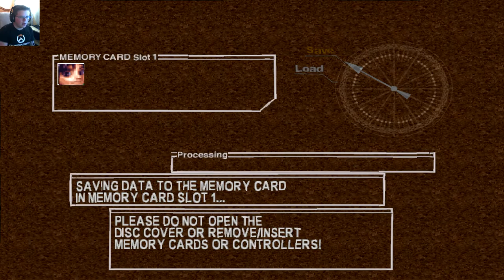Chrono Cross: Episode 13 - FORT DRAGONIA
Hello everybody, AquaGear here! In today's video we invade Fort Dragonia and defeat some bosses!

Links!

Q&A!

- Chrono Cross